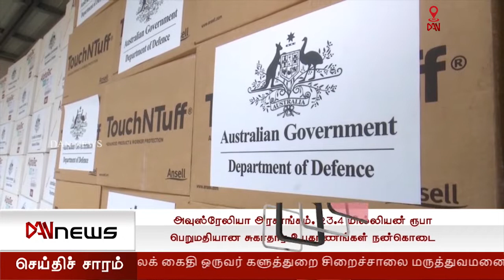06 P.M NEWS 2020-08-15